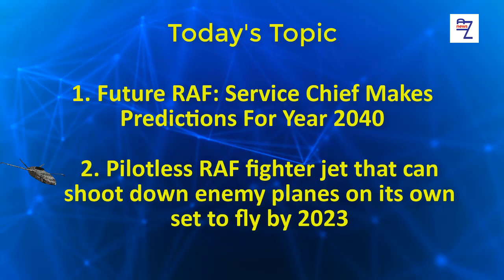what the next 20 years could look like for the Royal Air Force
The Chief of the Air Staff has predicted what the next 20 years could look like for the Royal Air Force.